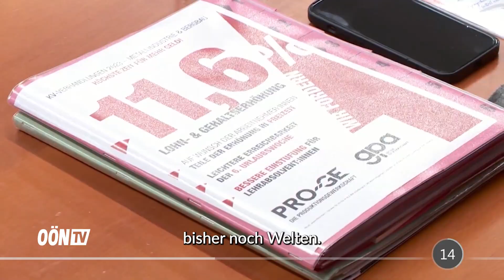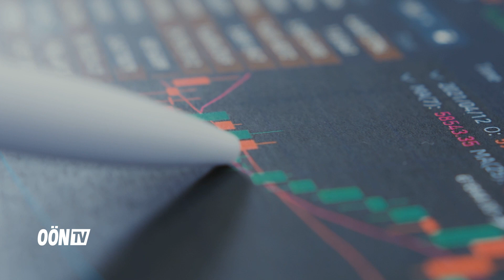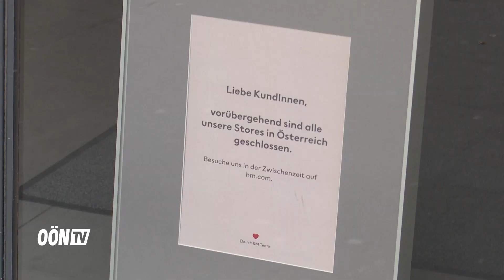Metaller-KV: „Tendenziell ist mit Streik zu rechnen“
Durchbruch oder Streik? Es ist die vierte Verhandlungsrunde für den Kollektivvertrag der Metaller. Zwischen Angebot und Forderung liegen bisher noch Welten. Tendenziell ist mit einem Streik ab Montag zu rechnen, sagt Wirtschaftschef Dietmar Mascher: „Die Metallindustrie ist momentan nicht voll ausgelastet. Das heißt, den einen oder anderen Streiktag würden die Arbeitgeber wahrscheinlich durchaus verkraften.“